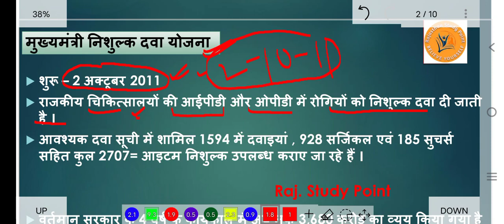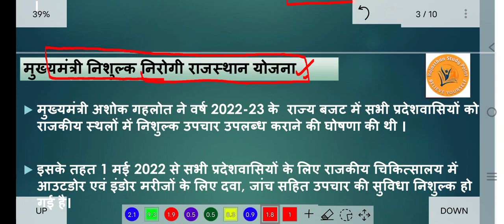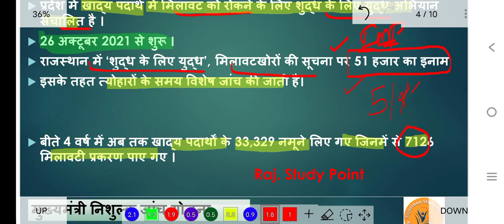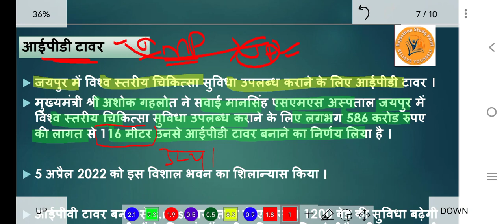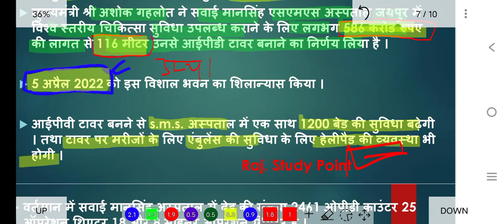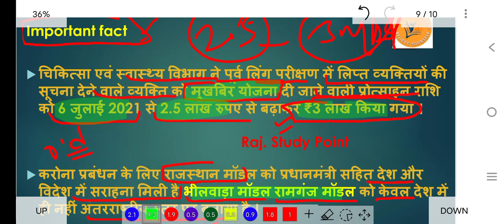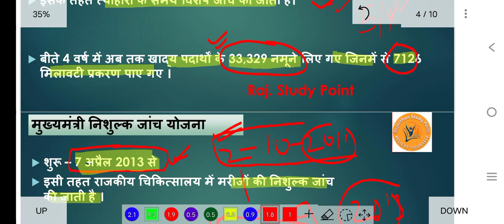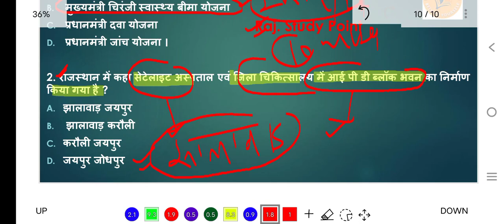राजस्थान सुजस (18 December 2022) | राजस्थान करंट अफेयर्स /2nd Grade, REET Rpsc Exam Current Affairs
राजस्थान सुजस (18 December 2022) | राजस्थान करंट अफेयर्स / 2nd Grade, Eo ,Ro Rpsc Exam Current Affairs

स्वागत है दोस्तों आपका हमारे चैनल दे तो दोस्तों इस वीडियो की वीडियो पाने के लिए आप हमारे टेलीग्राम चैनल को ज्वाइन कर लीजिए टेलीग्राम चैनल के लिंक नीचे दी गई है

राजस्थान सरकार द्वारा प्रकाशित राजस्थान सुजस , राजस्थान जीके , राजस्थान जीके क्विज

rajasthan Sujas, rajasthan current affairs, rajasthan gk , rpsc 1st grade current affairs, daily current affairs , India gk , rajasthan gk , rajasthan geography,